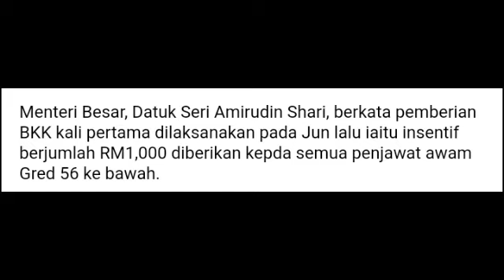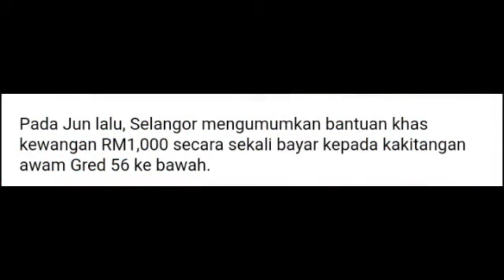BERITA BAIK!!PENGUMUMAN BANTUAN KEWANGAN KHAS!!!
Layari BHonline untuk Berita yang Lengkap

Uplode 30oct,2020